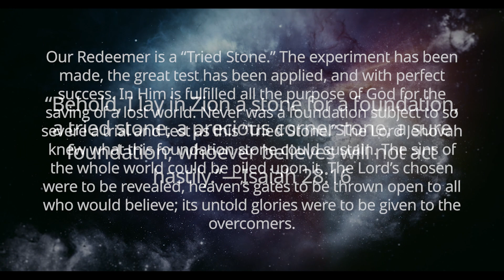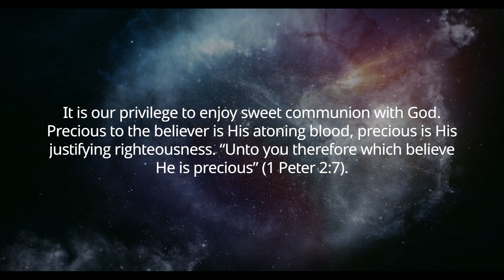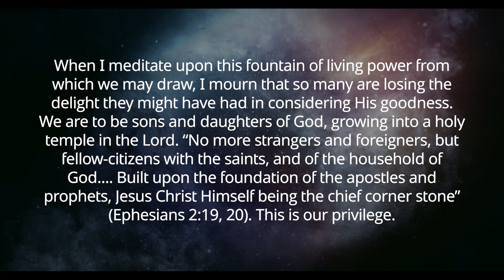Enjoy sweet communion with God... (Two-minute Truths for Today, devotional series, 3/18/23)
Devotional Reflections for your Walk with Christ—with Scott Ritsema, Belt of Truth Ministries—March 18, 2023
Selections from the devotional, Jesus Name Above All Names, p. 11.